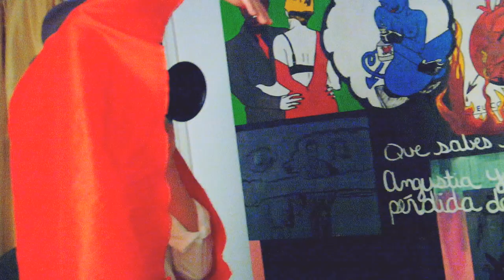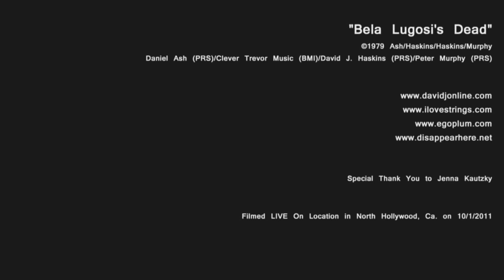David J - "Bela Lugosi's Dead" (w/ Ysanne Spevack & Ego Plum)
On 10.1.11 David J, Ysanne Spevack and Ego Plum played an intimate set in the living room of a house in N. Hollywood, CA. Here, in it's entirety, is their interpretation of the Bauhaus classic "Bela Lugosi's Dead".

David J - Vocals
Ysanne Spevack - Violin
Ego Plum - Piano

Filmed by Dustin Lane
Color by Sherry Lee

Photos from the very Private and very Intimate gig can be seen